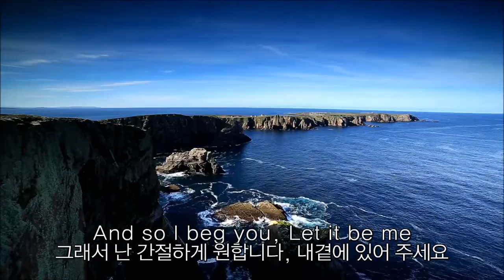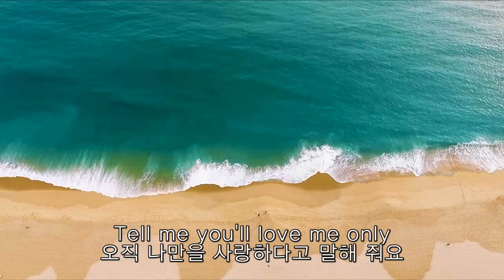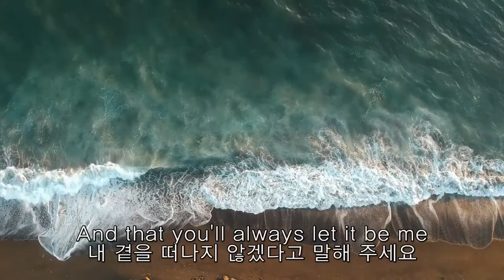Let it be me (가사)